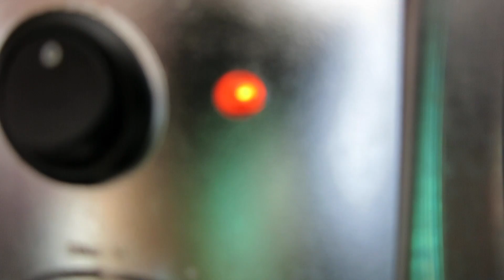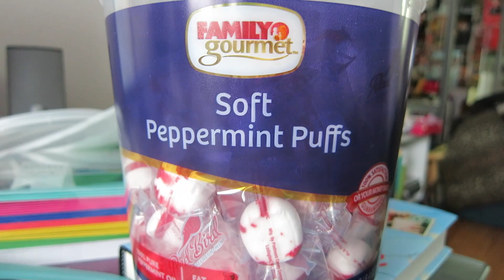VLOGMAS DAY 19! GOING CRAZY AND BAKING COOKIES!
I apparently went totally crazy all on my own and I hope you love everything about it, because I did. Also I make some cookies with my boyfriend (and friends but you never see them)